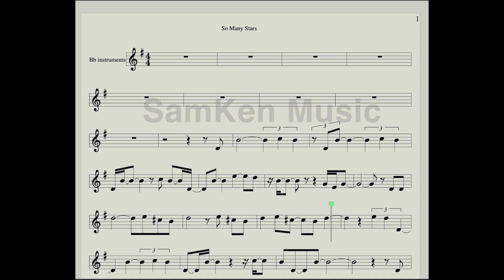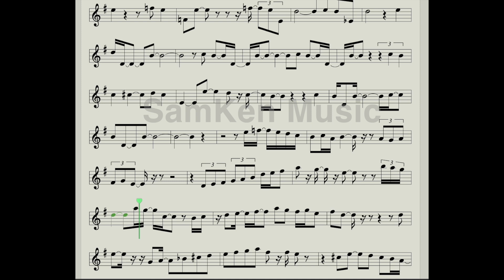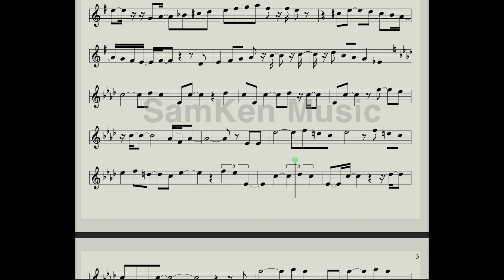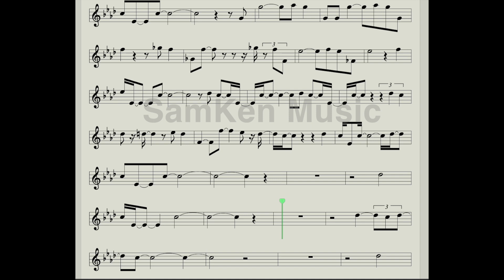So many stars /Backing track /Sergio Mendes /score sheet for Bb instruments